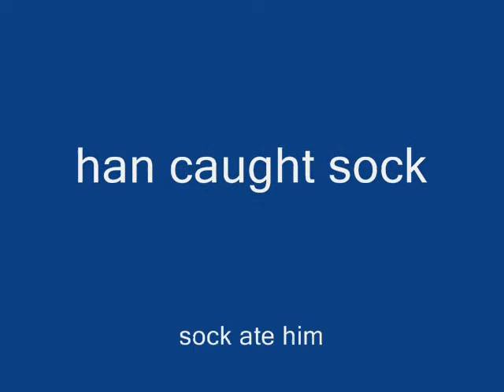sockman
the epic tale of a sock the best sock and his first clash with han